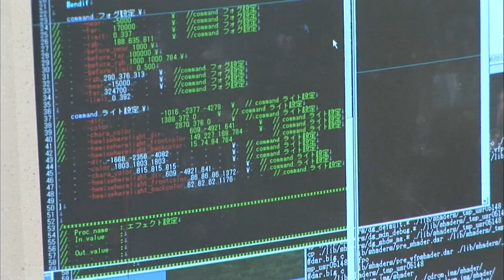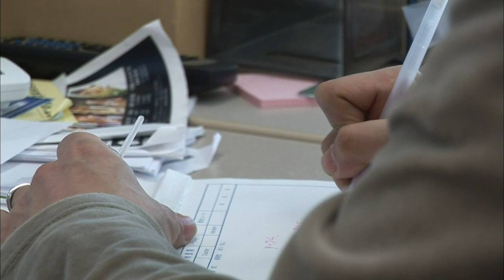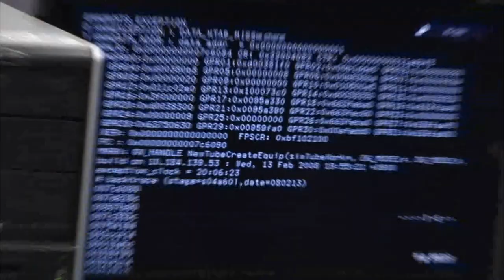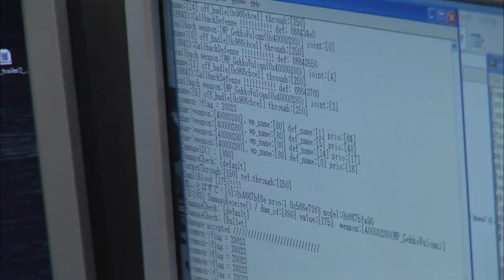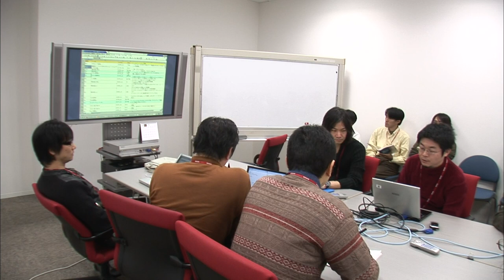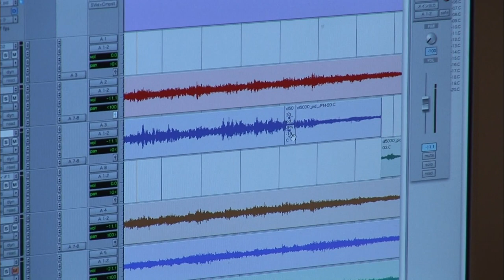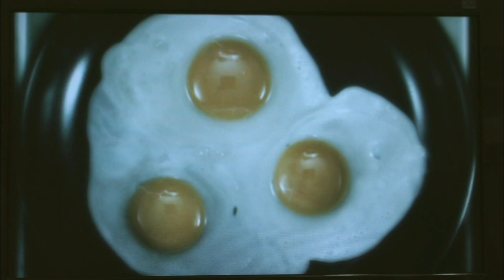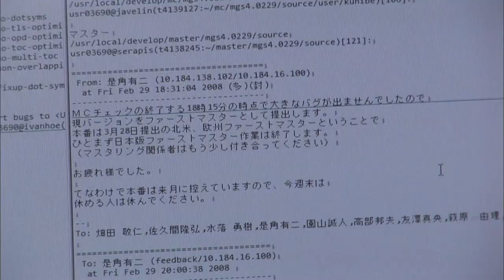HIDEO KOJIMA'S GENE [Internal Perspective]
From the Metal Gear Solid 4: Guns of the Patriots Limited Edition Bonus Disc. Turn on CC for English subtitles.